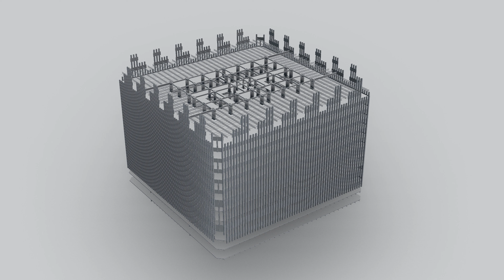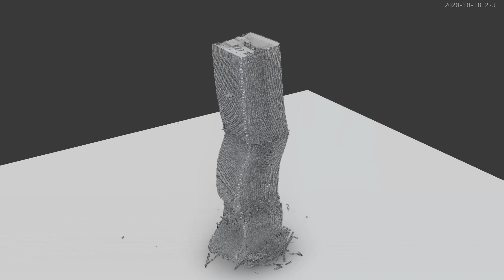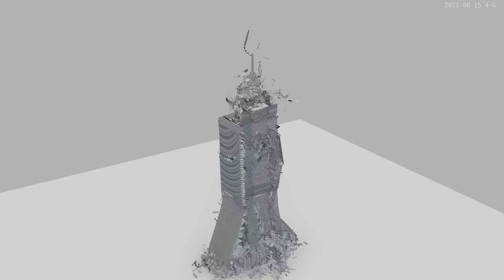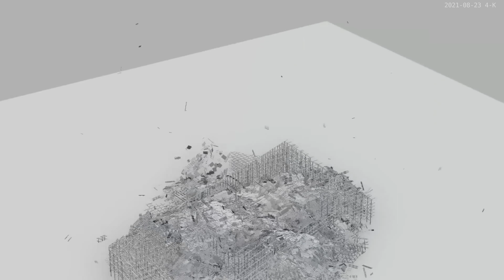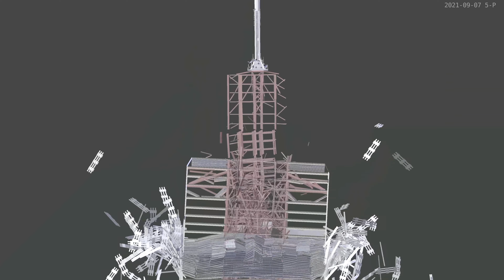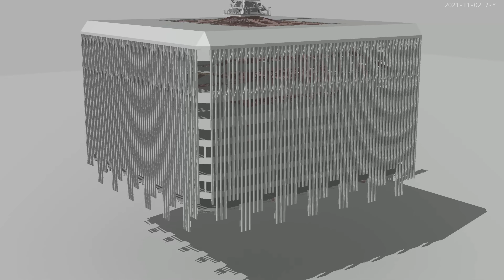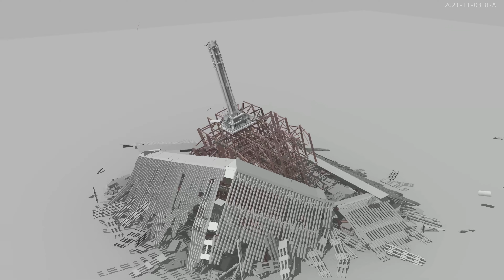WTC Simulation Part 1 - Journey to the Final Result: From Failures to Findings (2016-2021)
In this video, I present a series of early test simulations of the 9/11 World Trade Center (WTC) collapse. These simulations reflect different stages of the development process and are not intended to represent the final or most accurate models. Instead, they provide a behind-the-scenes look at the iterative process required to enhance our understanding of such complex structural failures.

By sharing these failed attempts and prototype simulations, my goal is to illustrate the challenges and learning experiences that were crucial for refining the model of the WTC collapse over time. This video offers a glimpse into the development journey, emphasizing the importance of experimentation and analysis in achieving more accurate results.

Please note that this is not the final version of the World Trade Center collapse simulation but a collection of tests conducted during the research phase. A more refined and accurate simulation will be released soon.

00:00 2016
00:12 2017
01:04 2019
01:17 2020
04:42 2021
05:54 Flower Effect
07:35 Top & Antenna
09:46 End Sequence

This is an independent, private project with no financial support or backing from any third parties, individuals, or interest groups.